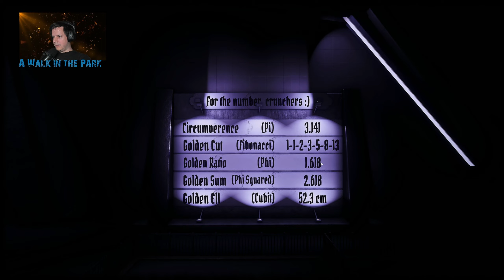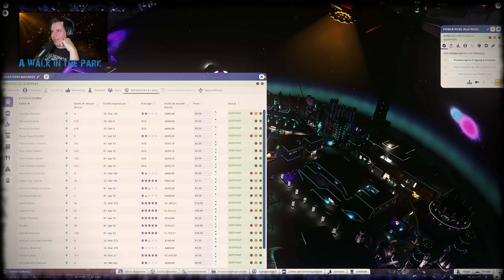Planet Coaster | A walk in the park #37 | Imper's Madness V2 Megapark by Imper_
In "bad" English und Deutsch "Imper's Madness V2 Megapark " by Imper. One legendary hell of a Park. Adventure, Pirate, Geometric, SciFi, Asian and Hell are the areas to explore in this Park. Each unique and a stunning experience. This park has so much to discover. Join this experience with me and discover one of the best themparks in 2022 and overall.

I try to keep it multilingual so the international creators and viewers can enjoy it as well.

Spezifische tags?!

00:00 Intro
1:40 Entrance and Asian Area
15:36 Pirate Area
22:00 Pirate Madness (Coaster)
30:25 Fireworks Show
34:24 LaWa (Coaster)
37:26 Adventure Area
44:02 Snake (Coaster)
48:32 Temple Madness (Coaster)
54:50 Satan's Ride (Coaster)
1:02:37 Grand Tour (Coaster)
1:06:00 Geometric Area
1:09:16 Blue Top Legend (Coaster)
1:14:03 Geomatrix (Coaster)
1:18:44 SciFi Area
1:28:00 Kart Madness (Go Karts)
1:34:15 Starflight 55 (Coaster)
1:41:14 Train Ride and final Words